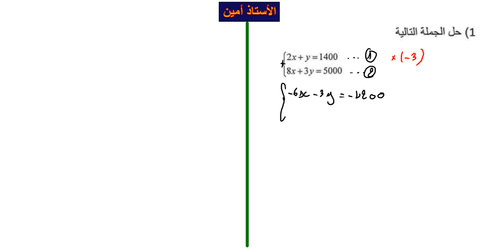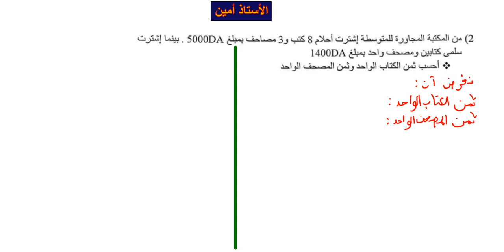الفرض الثاني للفصل الثاني للرابعة متوسط